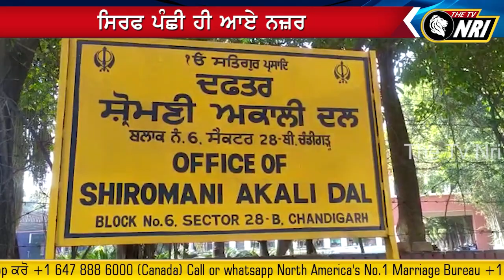Shiromani Akali Dal ਤਾਂ ਲੁੱਕ ਕੇ ਬਹਿ ਗਏ, ਦਫ਼ਤਰ 'ਚ ਪਏ ਗਈ ਸੁੰਨ੍ਹ ..!